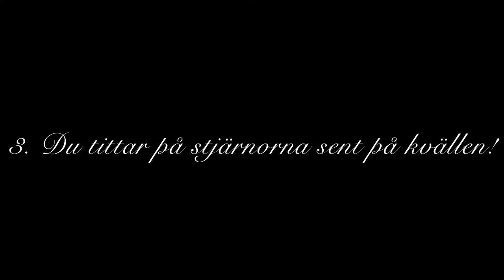Julkalender 2021 - Lucka 3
En av de sämsta låtarna jag vet i julkalendern…